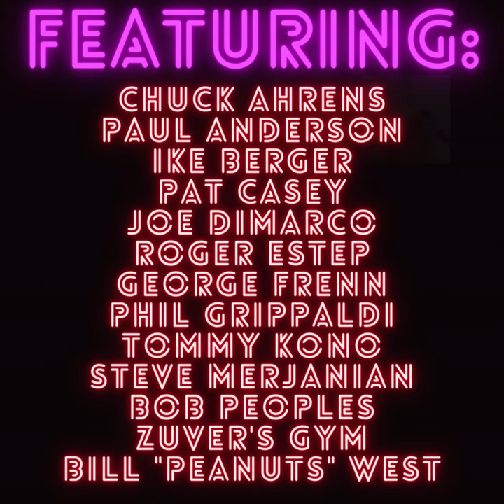Westside Connection: The Ultimate Guide to the Methods of the Original Westside Barbell Club